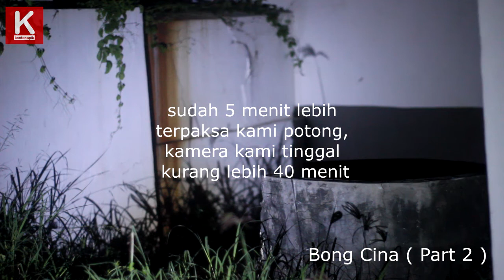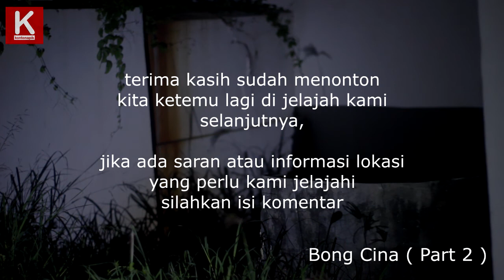Mencari Penampakan di Kuburan Cina Lawangrejo Pemalang Part 2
Video kedua jelajah malam di Pemalang,  kami meletakan kamera kurang lebih selama 40 menit untuk merekam suasana mistis di kuburan etnsis Tionghua di Desa Lawangrejo Kecamatan Pemalang, Kuburan ini terletak di sebelah Kali Rambut perbatasan antara Pemalang dan Tegal.
Didampingi Kades Lawangrejo, warga setempat Bapak Darsono dan Pak Bonel kami menyelusuri apakah terekam di kamera kami makhluk yang konon ceritanya berupa tuyul dan naga.